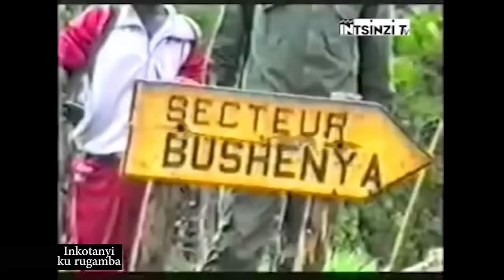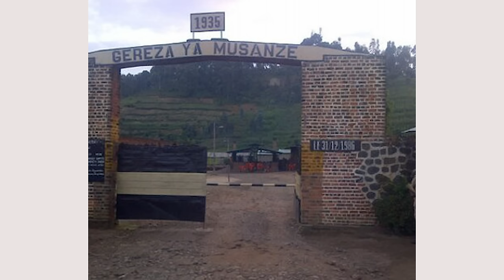Nyuma y'iminsi 13 Maj Gen Fred Rwigema yishwe, Perezida Kagame yahise agera ku mirongo y'urugamba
Nyuma yaho Ingabo za RPA Inkotanyi zigaragarije imbaraga mu minsi  ya mbere y’Urugamba  zikagira intsinzi nyinshi mu gihe gito ndetse zigatangaza benshi ariko zikaza gutakaza Umugaba mukuru w’ingabo Jenerali Majoro fred RWIGEMA  wapfuye ku munsi wa kabiri w’urugamba ndetse  gutakaza umuyobozi w’urugamba byatumye Inkotanyi ndetse zikanatakaza ibice zari zarigaruriye zisubira inyuma ariko ubwo icyo gihe nibwo zari zirigiye kugaruka mu rugamba zigaha Isomo ry’Intambara ingabo za leta Y’U Rwanda za FAR mu minsi yari igiye gukurikiraho.

Mu gutegura iki  gitero hemejwe ko kizajyamo Batayo 6 zagombaga kuba zifite inshingano zihariye kuri Buri Batayo.
Muri rusange Umugaba mukuru w’ingabo wa RPA Inkotanyi yashyizeho umugaba w’ igitero ku mujyi wa Ruhengeri no gufungura Gereza uwahawe izinshingano yari Komanda TWAHIRWA Dodo yari yungirijwe na Komanda KAYITARE Vedaste bakundaga kwita Intare Batinya.
izo batayo zari Batayo ya 3 yari iyobowe na Komanda GASHUGI John ikaba yari ifite inshingano zo Gufunga ndetse no kugenzura Umuhanda wa Ruhengeri Cyanika ndetse no guhangana n’Ingabo za Leta zari kuva muri ibyo bice.
Indi Yari Batayo ya 4 yari iyobowe na Komanda Fred IBINGIRA yari ifite inshingano zo kurasa igisirikare cy’ingabo za Leta FAR cya Muhoza cyari mu nzira igana kuri Gereza ya Ruhengeri .
Indi yari batayo ya 11 yari iyobowe na Komanda Karangwa David bakundaga Kwita Kadogo yari ifite inshingano zo gufunga Umuhanda wa Kigali-Ruhengeri aho yagombaga gukumira ubufasha bw’ingabo za Leta zari guturuka I Kigali
Indi yari Batayo ya  15 yari iyobowe na Komanda Kananura Francis yari ifite inshingano yo kurasa ibirindiro byingabo za Leta zari ku kirunga cya Gahinga washoboraga kurwanya ingabo zari zigiye gufungura Gereza rero iyi Batayo yagombaga kumurasa kugirango nubwo yari hejuru yabo kumusozi ntabashe kubona  umwanya wo kurasa ku ngabo za RPA Inkotanyi.
Indi yari Batayo ya 19 yari iyobowe na Komanda Camille NTAMBARA.

Iyi yari ifite inshingano zo gufunga no kugenzura Umuhanda wa Ruhengeri-Gisenyi aho yagombaga guhashya Support Y’Ingabo za Leta zari guturuka ku Gisenyi.
Indi ari nayo yanyuma yari Batayo ya 17 yari iyobowe na Komanda Maligenya Fred  yari ifite inshingano zo Gufungura gereza ariko ikaba yaragombaga kubikora nyuma yo kurasa Ikigo cy’Abajandarume cya EGENA.
Ibyo byose bimaze kurangira no gushyirwa mu buryo Major Paul KAGAME yatanze itegeko ryo gutangiza igitero maze Tariki 21/1/1991 Ingabo za RPA Inkotanyi muri Batayo nakubwiye zirahaguruka. Batayo enye arizo iya 4,11,17 na 19 nizo zahagurutse zerekeza mu Ruhengeri.Batayo ya 15 yasigaye inyuma kuko yo yagombaga kurira ku kirunga cya Gahinga ikajya kurasa ibirindiro byingabo za Leta byari bihari. Ndetse na Batayo ya 3 yaciye Ukwayo kuko yo yagombaga gufunga umuhanda wa Ruhengeri Cyanika.
Mu ijoro ryo ku Itariki ya 21 Ingabo zimanuka ziva kuri Gahinga zigana ku kirunga cya SABYINYO aho zashakga kumanukira zigana mu Ruhengeri ariko muri iri joro inzira y’inzitane y’ishyamna ry’Urugano yabebereye ibamba kuberako kugenzura ingabo byari bigoye kubera umwijima w’icuraburindi kandi aha hantu hari inzitane.
Nibwo umugaba mukuru  yababwiyeko Gutera Ruhengeri mu ijoro rya 22/1/1991 bitakunda ubwo nibwo izi batayo enye zahise zikambika ku kirunga cya Sabyinyo zirindira igihe cyanyacyo cyo gutera Ruhengeri. Umunsi wose wa tariki 22/1 izi ngabo zawumaze kuri Sabyinyo maze ijoro rimaze kwira mu masaha ya saa sita zijoro Ingabo zifata inzira zerekeza mu Ruhengeri.